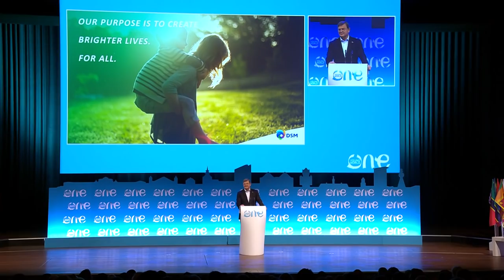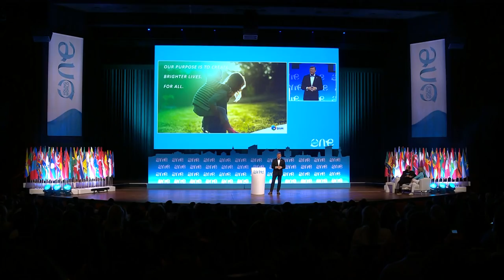Purpose-led business: a new model to fight malnutrition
At the One Young World Summit in the Hague (17 to 20 October 2018), CEO Feike Sijbesma gave an speech about the role and responsibility of business in society. How companies must help address the world’s most pressing issues like malnutrition and climate change. Watch a summary of his speech.